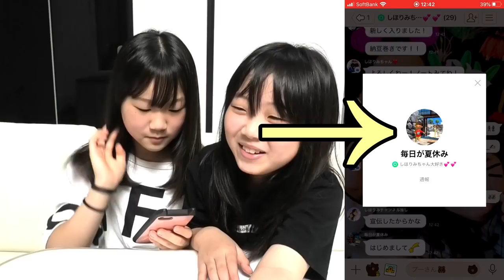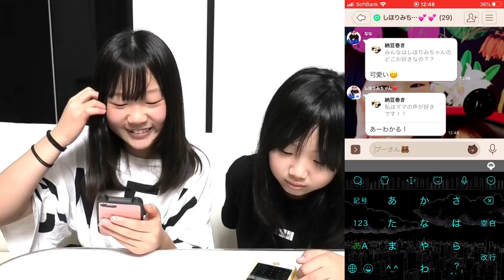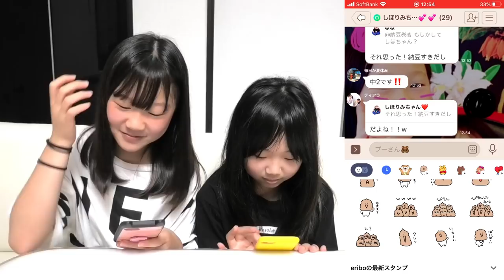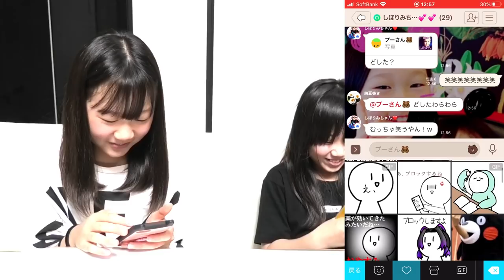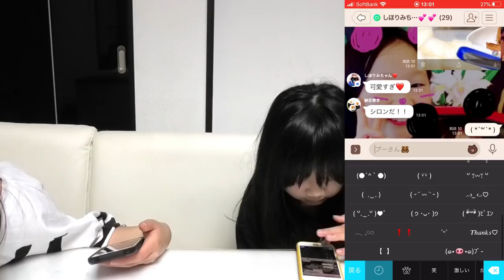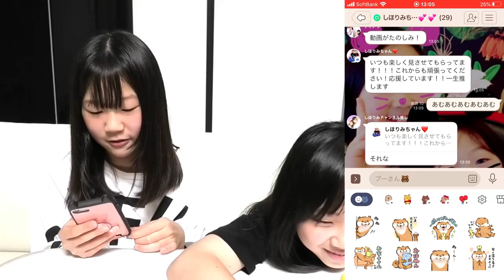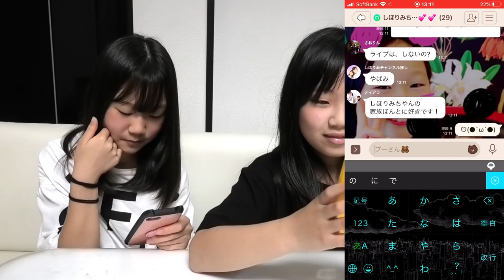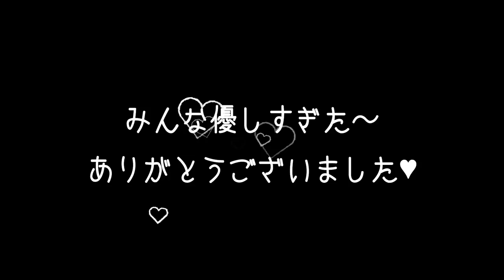ファンの LINEオープンチャットに家族４人で潜入してみた！りみとパパが大暴走ｗｗｗ(ほぼカットなしでお送りします)【しほりみチャンネル】